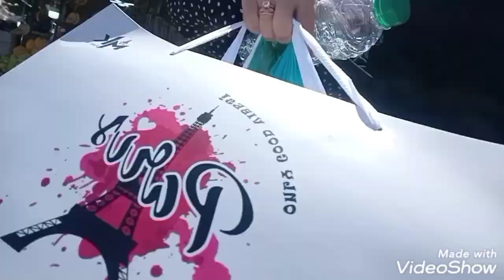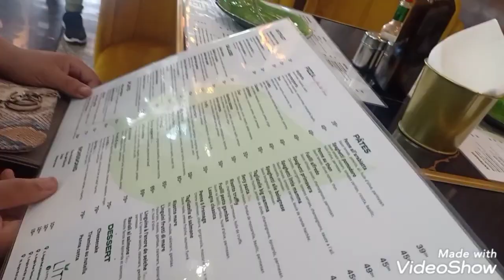اول vlog مع بنتي في مدينة زهور خرجنا نتقداو من محمدية 🥰🙋